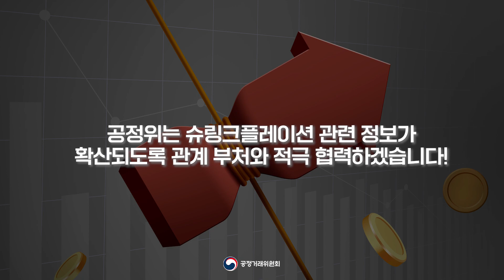슈링크플레이션, 공정위가 철저하게 대응하겠습니다!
11월 22일 공정위 부위원장은 기재부, 농식품부, 산업부, 해수부,
식약처, 소비자단체, 한국소비자원과 간담회를 개최하였습니다!